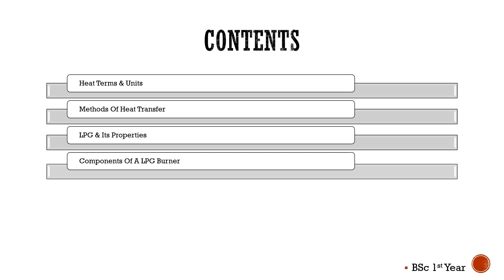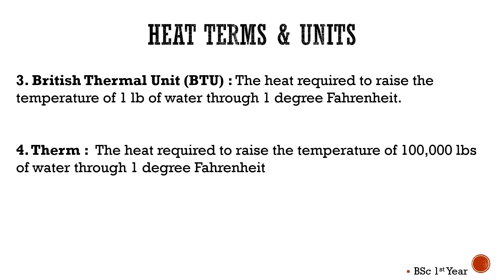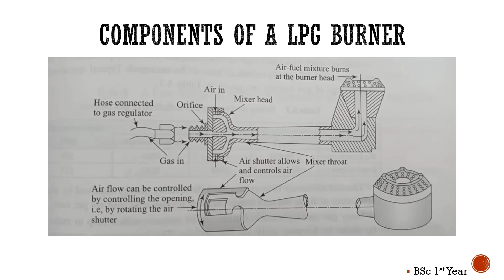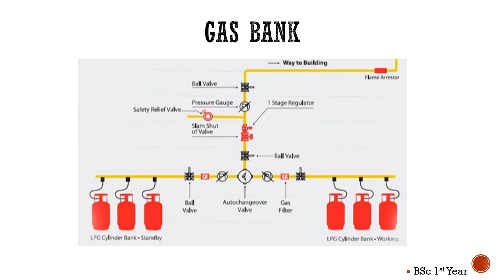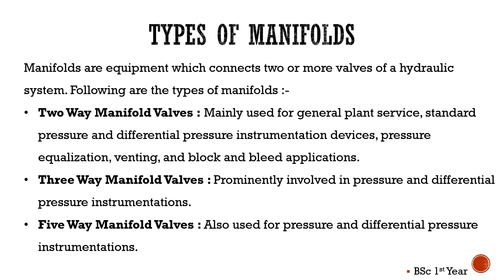Hotel Engineering || UNIT 3: GAS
Gas:
A. Heat terms and units; method of transfer
B. LPG and its properties; principles of Bunsen and burner,
precautions to be taken while handling gas; low and high-pressure
burners, corresponding heat output.
C. Gas bank, location, different types of manifolds